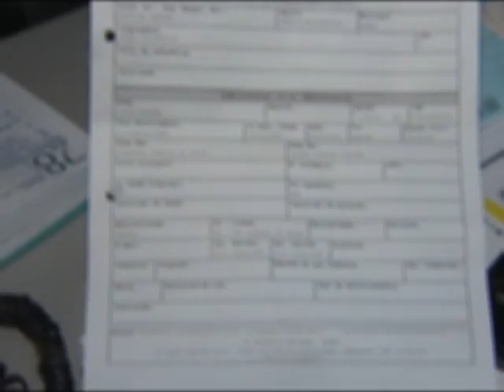Criminosos atacam lojas na serra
Câmeras de monitoramento registraram toda a ação do bandido. E a forma com que ele invadiu o local, impressiona.